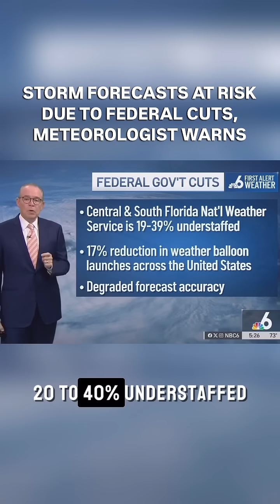Storm Forecasts at Risk Due to Federal Cuts, Meteorologist Warns.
🚨 “Call your representatives and make sure these cuts are stopped.” 🚨

John Morales, a South Florida meteorologist with 34 years of experience and a trusted voice in storm forecasting, went viral yesterday warning that federal cuts are making hurricane predictions less accurate. As a CLEO board member and pioneer in climate communication, his message is clear: lives are at risk if we stay silent.

On this WorldEnvironmentDay, we’re reminded that our warming planet is intensifying storms, making it more critical than ever to protect the systems that keep our communities safe.